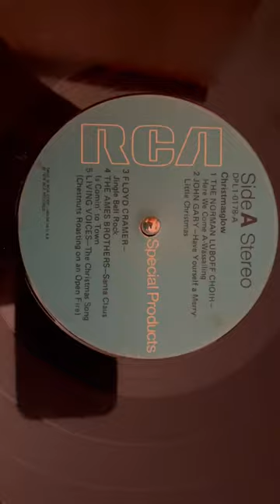The Norman Luboff Choir - Here We Come A-Wassailing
Nobody has uploaded this version of the Christmas 🎄 song 🎶 yet. It’s also one ☝️ of my favorites from the Christmas 🎄 Glow album.